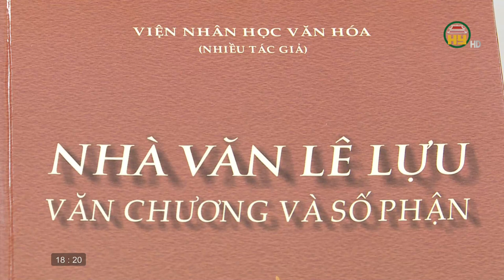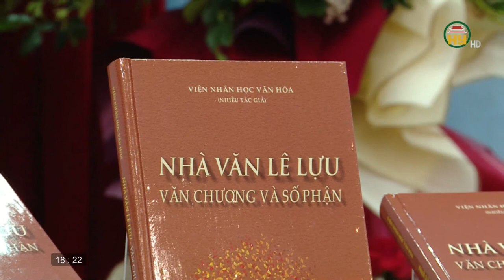Nhà văn Lê Lựu - Văn chương và số phận